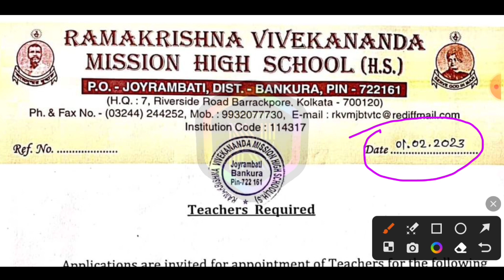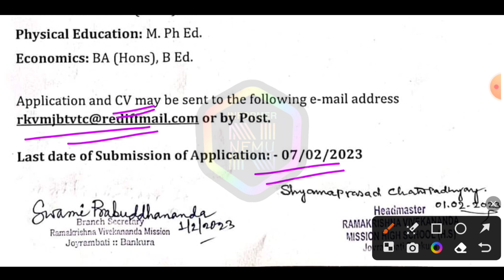Teacher Recruitment Notice 2023 | Ramkrishna Vivekananda Mission High School | Joyrambati Kamarpukur